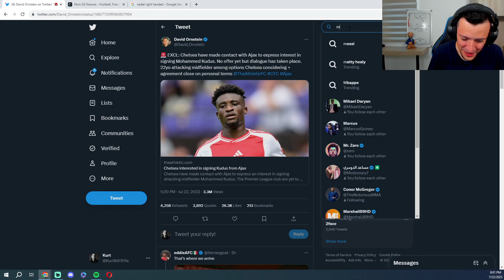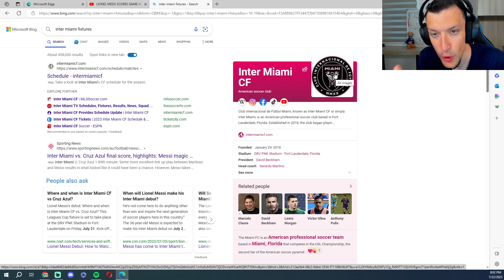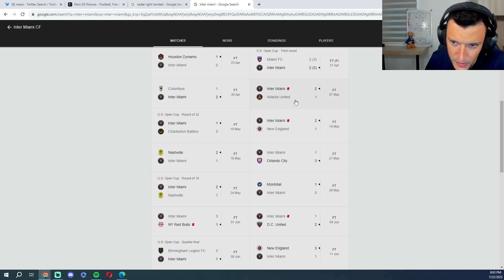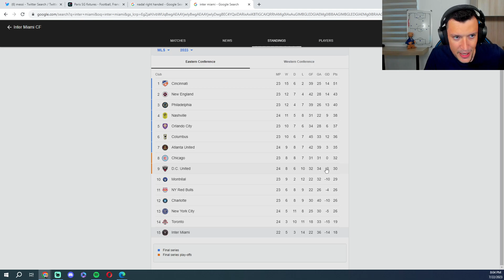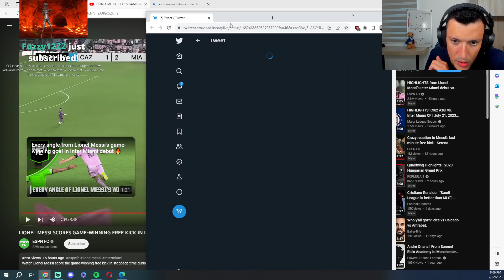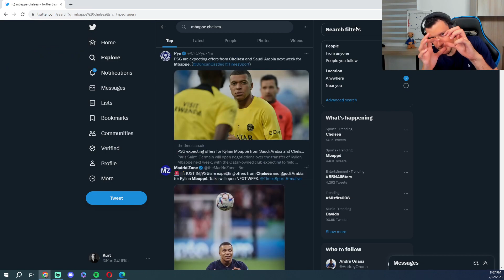Messi last minute freekick for Miami | Barella to City Rumours!!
I made this channel to basically shit-post. No other motive. To upload whatever I want whenever I want. It's an experiment of sorts.
Kurt Fenech is a Professional ESports Gamer and Twitch Streamer who is a Sadistic, Barbaric, Ruthless Individual...
He works 3 Jobs and is super talented... Has incredible ball knowledge... And is also a tester for The Goals Game. Follow:

He works 3 Jobs and is super talented... Has incredible ball knowledge... And is also a tester for The Goals Game.